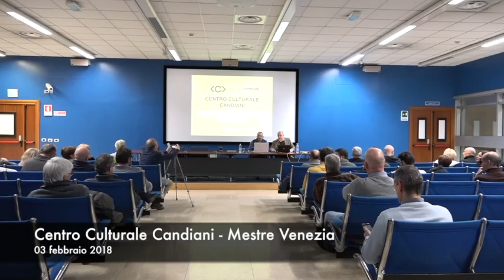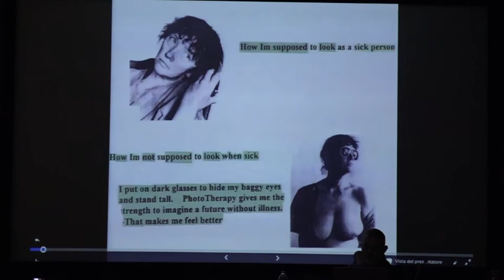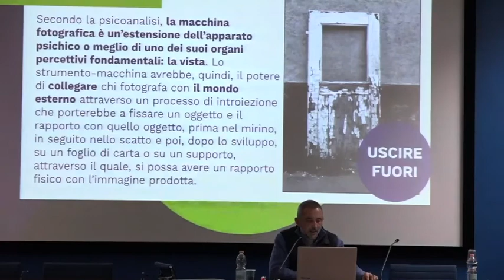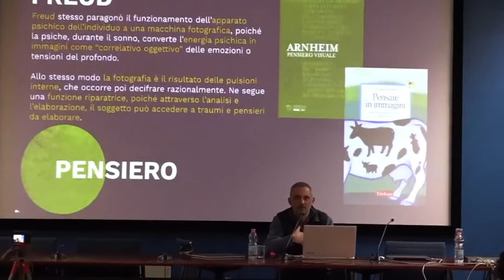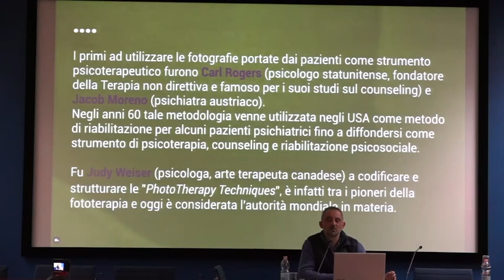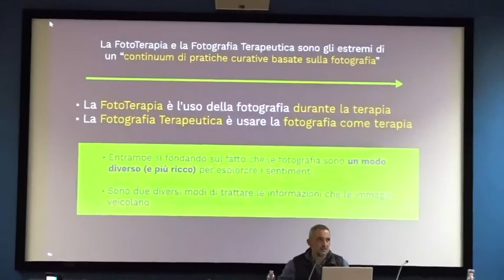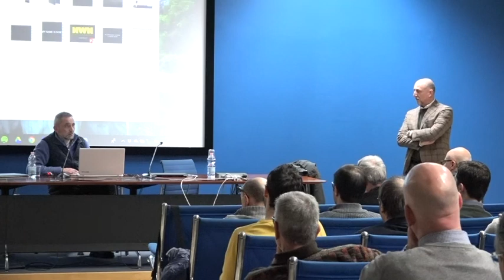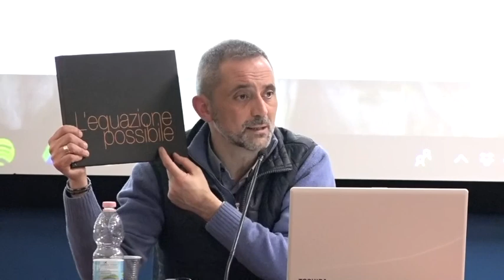"Lo Sguardo e l'Ombelico" ospita Antonello Turchetti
Rassegna di incontri sulla fotografia "Lo Sguardo e l'Ombelico". Centro Culturale Candiani di Mestre Venezia. A cura di Giovanni Cecchinato. Ospite relatore Antonello Turchetti direttore artistico del Perugia Social Photo Fest. 03 feb 2018